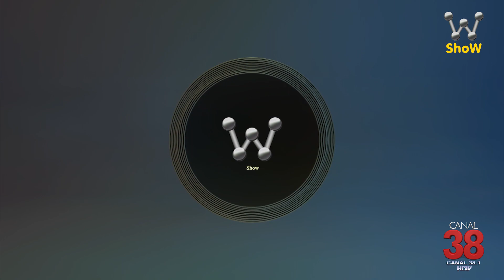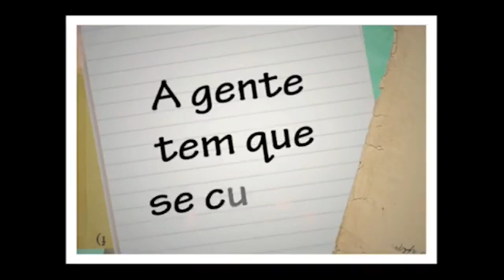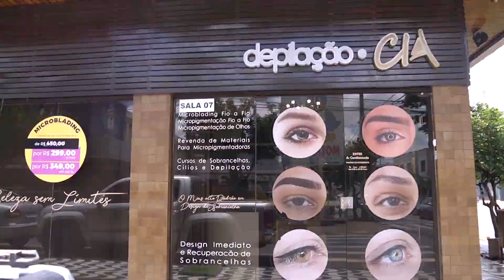PROGRAMA W SHOW COM WELBER LIMA - 03/04/2020